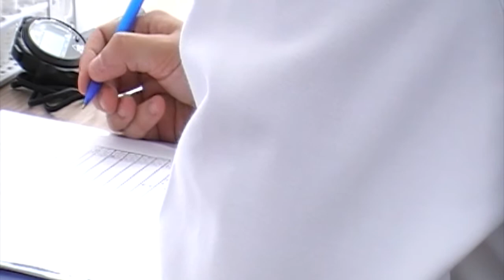Evaluación de la memoria inmediata y diferida (WAIS) en el laboratorio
Se trata de un vídeo realizado en un protocolo de laboratorio en el que se lleva a cabo la evaluación de la memoria inmediata y diferida, mientras se recogen medidas del Sitema Nervioso Atutónomo mediante un sistema de registro continuo y el Sistema Endocrino a través del empleo de salivettes